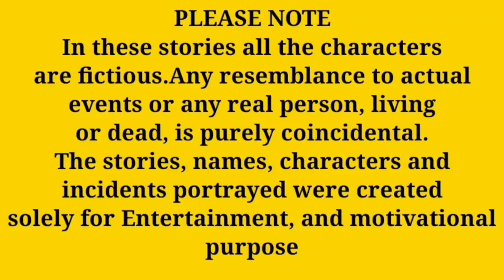ഇളം കരിക്ക്... | Life story || bedtime stories || malayalam motivational story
Welcome to the world of stories
Heart touching & Learned  motivational stories

story & voice : Remya Ramesh
editing : Remya

solely for Entertainment, and motivational purpose